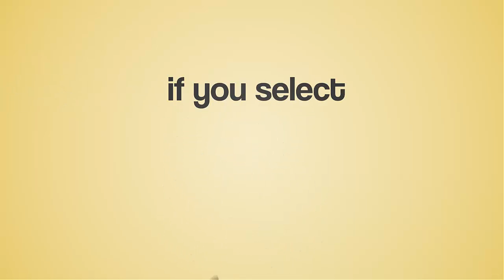9 Cleaning Services